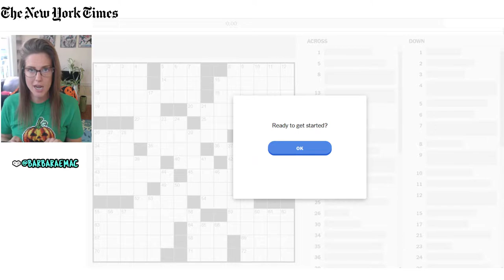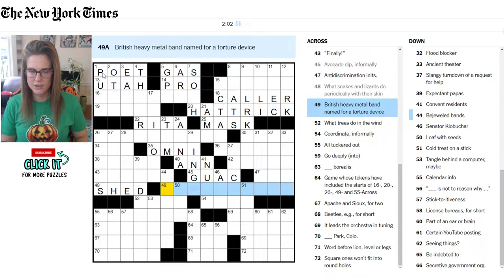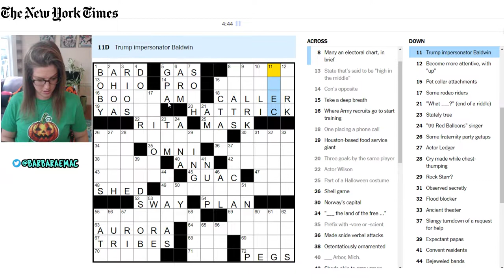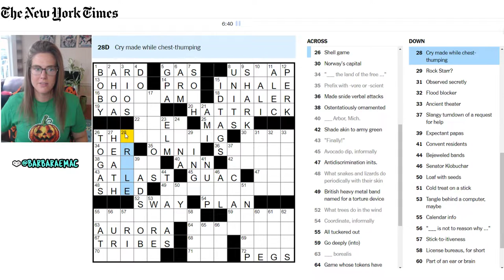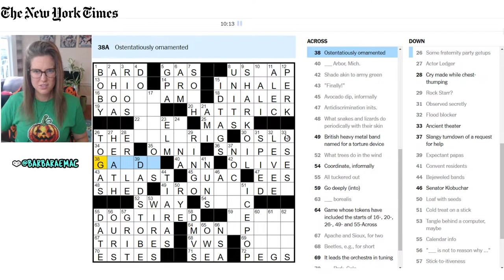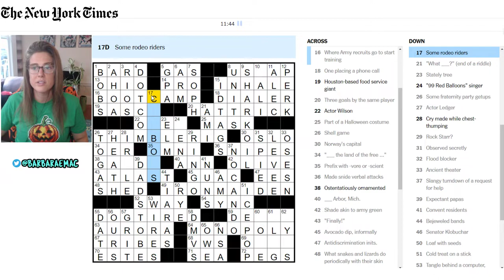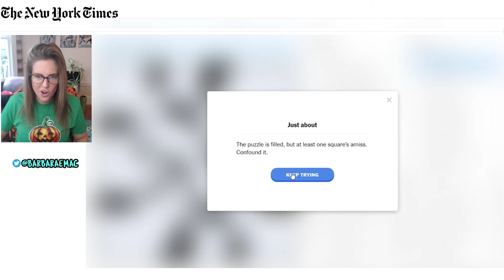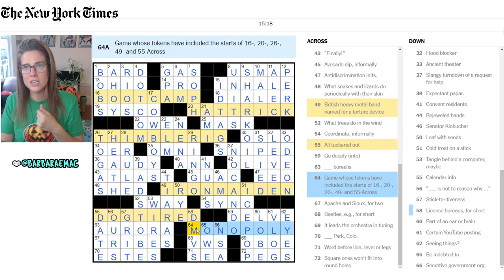Ancient Theatres? MONDAY New York Times Crossword: May 18, 2020 | Solve It w Barbara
Not too fast, but not too slow either!

Useful terms to remember:
* Shakespeare, for one = BARD
* Ancient Theatre = ODEON
* It leads the orchestra in tuning = OBOE
* Norway's capital = OSLO

Title / Theme: Board game pieces (ahem, Monopoly)
Date: Monday May 18, 2020
By: Christina Iverson
Edited By: Will Shortz
Time: 15:18 🎉🎉
Autocheck: ON
Completed with no hints? YES🎉🎉

Welcome to Solve It with Barbara! Like crosswords, nonograms, picross, sudokus, and other brain games? Join me as we attempt to solve puzzles as fast as we can - we're only going to get better from here! Tips, tricks, & more to help you become the best puzzler you can be.

In the beginning, I'll primarily be focussed on solving New York Times daily crosswords and nonograms/picross.

New York Times crossword, picross, nonograms, pixel cross, sudoku, Barbara, Barbara Plays, BarbaraEMac, Toronto Star crossword